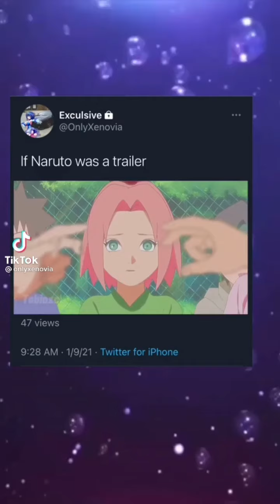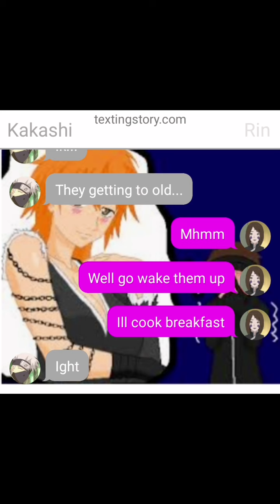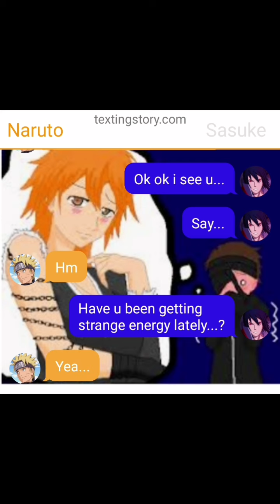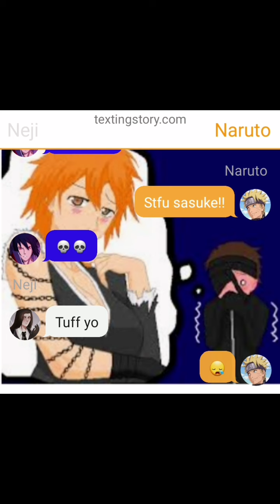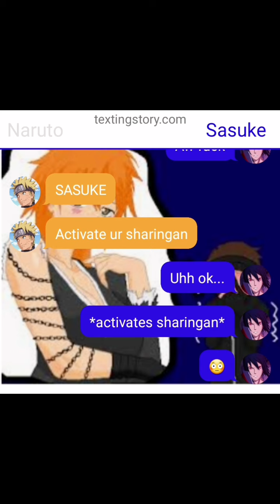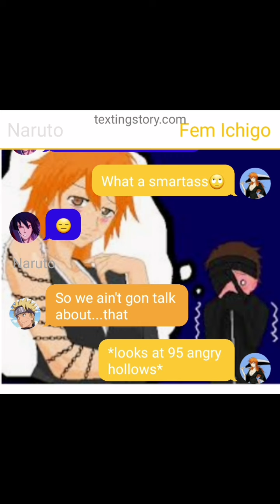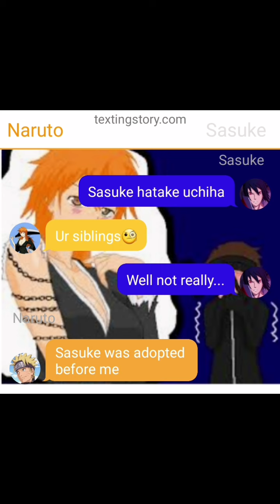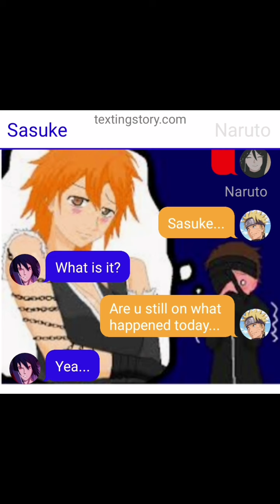naruto x fem ichigo pt.1